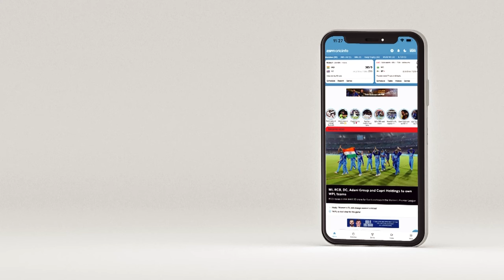Ellyse Perry: Smriti Mandhana's cover drive or Harmanpreet Kaur's sweep?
The Royal Challengers Bangalore allrounder makes some hard choices